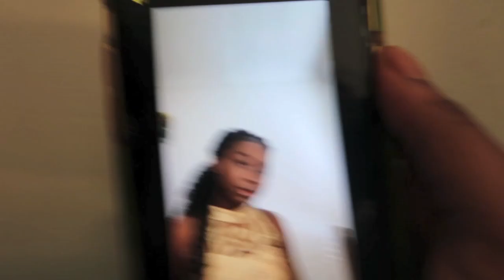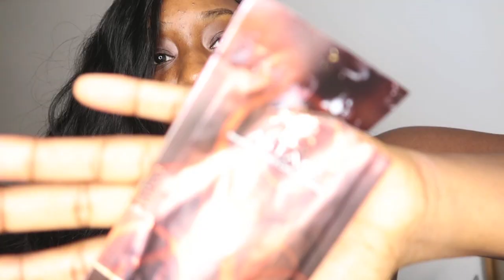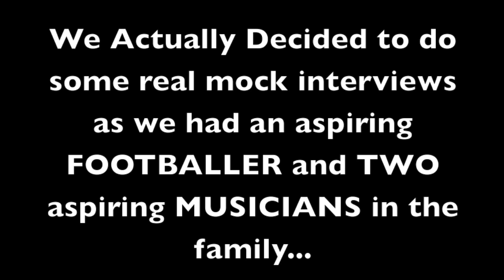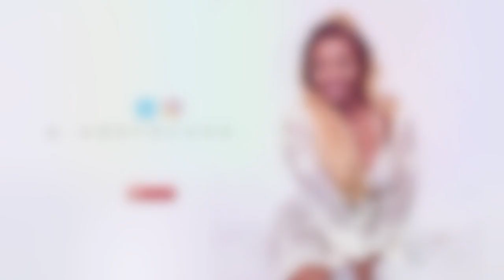Bye Wigs, Hello Weaves!!!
Sorry about the fact that everyone in my family laughs like Hyenas. Its out of our control!

Adefolake
xx